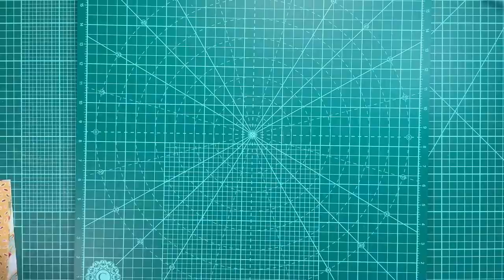Stack and whack improv turnabout